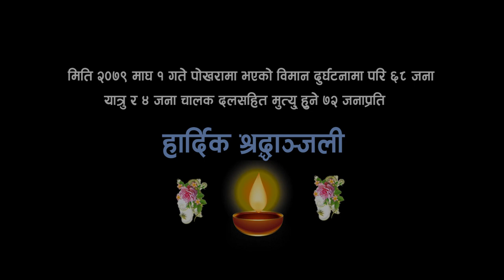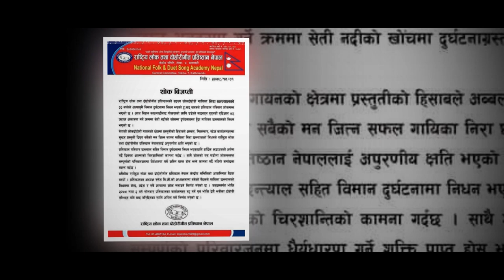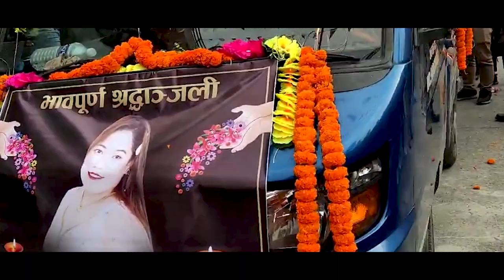श्रद्दान्जली- जहाज दुर्घटनामा आधारित समसामायिक गीत -Shraddanjali By Taranath Acharya Digital star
Watch New Nepali Lok Dohori Song Only on Digital Star YouTube Channel.

© & P- Digital Star Pvt.Ltd.-2019
श्रध्दान्जली - जहाज दुर्घटनामा आधारित समसामायिक गीत -Shraddanjani By Taranath Acharya Digital star

                 ♪ Audio Credits ♪

 Digital Star Pokhara Presents  : New Lok Dohori Song 2076/2020
 Song Name            : Shradhdaanjali
 Vocal                       : Taranath acharya
 Lyrics                       : Taranath Acharya/Nayan Sharma
 Music Arranger      :Taranath Acharya
Recording Studio   :Digital Star Recording Studio

                      🎬Video Credits🎬

  Cinematographer  : Rajan Subedi
 Editor                       : Taranath Acharya
 Post Production     : Digital Star Pokhara

 यस च्यानल मा रहेका गीत, संगीत तथा Video हरु कपि, Download गरी अन्य
    Channel मा upload गरेको पाएमा प्रचालित कानुन बमोजिम कडा भन्दा कडा कारबाही गरिनेछ । Embedding to a website is allowed.